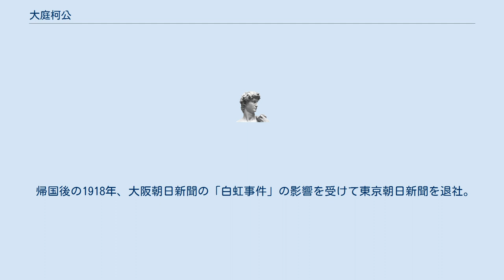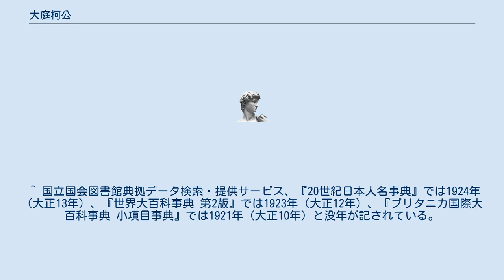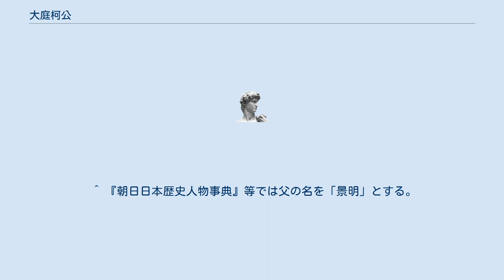大庭柯公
大庭 柯公（おおば かこう、1872年8月30日（明治5年7月27日） - 没年不詳）は、日本の新聞記者・随筆家。
本名は景秋（かげあき）。
山口県長府（現・下関市）出身。
 白石正一郎の弟である大庭傳七の三男として生まれる。
傳七は長府藩士であったが、明治維新後、太政官に出仕したため、父に従って上京した。
しかし、傳七は1884年に死去。
大庭は小学校卒業後は太政官の給仕などの仕事をしながら夜学で英語やロシア語を学ぶ。
これらの学習を通じて二葉亭四迷と交際を持った。
 1896年にウラジオストクに渡航し、商館で通訳を務めた。
帰国後、第11師団のロシア語教官や陸軍参謀本部の通訳官を歴任する。
1906年に再度ウラジオストクに渡航したところ、革命派の容疑で拘束された。
同年に帰国後、大阪毎日新聞記者となる。
1907年（明治30年）ころモスクワに行き、以来、数回にわたってヨーロッパと日本を往復。
このほか、特派員としてオーストラリア、フィリピン、南アメリカ、中央アジアなどをも歴訪した。
その後東京日日新聞を経て東京朝日新聞に移り、第一次世界大戦に際しては東京朝日記者として東部戦線のロシア軍に従った。
また、ペトログラードで十月革命に遭遇し、その模様を記事として書き送っている。
 帰国後の1918年、大阪朝日新聞の「白虹事件」の影響を受けて東京朝日新聞を退社。
翌1919年に、同じく東京朝日を退社した松山忠二郎が社長に就任した読売新聞社に招かれて編集局長となった。
社会運動に関心をもち、著作家組合、日本社会主義同盟の創立にかかわった。
 1921年5月、読売新聞の特派員としてシベリアからロシアに入る。
極東共和国の取材でチタから送ったレポートを最後に消息を絶つ。
その後ウテルスカヤ監獄に7か月間監禁されるなど、スパイの嫌疑で2度逮捕された。
1922年4月22日にゲーペーウーから「親ソを装った破壊分子」という容疑で逮捕状が出される。
7月25日に「犯罪容疑はないが、政治的危険分子として国外追放」がゲーペーウーより決定され、10月には「11月に日本に送還」との指示が出されたが、帰国しなかった。
山崎今朝弥が1925年10月に執筆した文章によると、1922年12月頃にモスクワにいる日本人に対して「来年1月末には日本に着けるだろう」という手紙を送っていた。
 ロシアで死去したことが1924年に日本に伝えられると、当時の在露日本人社会主義者の密告によって大庭がロシアの官憲に殺されたという噂が流れ、「大庭柯公虐殺真相調査会」も結成されたと山崎の文章にある。
また、ロシアに渡ってモスクワで日本語教師を務め、ロシアによる逮捕投獄後に帰国した久保田栄吉こと寺田二三郎は「大庭の密告によって」投獄されたと語り、大庭の投獄については「片山潜のグループの中傷によるもの」だと述べていたことが当時の政府機密文書に残されている。
やはりロシアにいた鈴木茂三郎は片山に大庭の釈放を求め、逆に脅されたと回想している。
戦前にソ連に渡航した社会主義関係者について調査をおこなっている加藤哲郎は、大庭は粛清された模様であると記している。
 1924年11月、ソ連大使館から遺留品である日本円500円が遺族に送金され、1925年1月19日、親交のあった有志が遺族を慰めるために、神奈川県の總持寺で追悼大法要を行う。
没後友人関係者によって全集が刊行された。
白虹事件でやはり朝日新聞を退社した長谷川如是閑は全集第一巻の序文で「柯公大庭君の前半生と後半生とは、2つの異った色彩を帯びていた。前には国家主義的色彩を帯びていた君は、後には社会主義的色彩を帯びるに至った」と記している。
 1992年10月21日付で、ロシア保安省により名誉回復の措置が取られる。
1997年1月20日、東京のロシア大使館で親族が顔写真などの遺品を受け取る。
後に直系の孫がいることが分かり、同年2月25日に親類から直系の孫に遺品が手渡される。
 大庭は1902年頃にウラジオストクでエスペラントを学び、日本エスペラント協会（JEA）に入会。
エスペラントの普及活動に当たった。
 柯公全集刊行会（1925年） 大空社（1995年） ^ この当時、日本では天保暦が使...